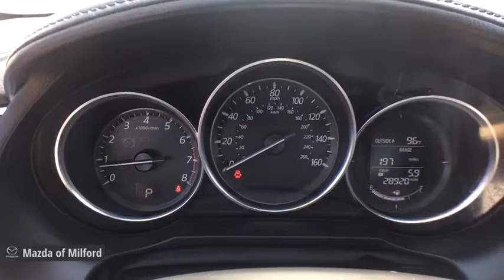2016 Mazda Mazda6 Milford, Danbury, Stamford, New Haven, Hamden 49785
Soul Red Metallic Used 2016 Mazda Mazda6 available in Milford, Connecticut at Mazda of Milford. Servicing the Danbury, Stamford, New Haven, Hamden area.
2016 Mazda Mazda6 i Touring - Stock#: 49785 - VIN#: JM1GJ1V53G1475300

Odometer is 4945 miles below market average! CARFAX One-Owner. Clean CARFAX.brbrbrCertified. soul red metallic 2016 Mazda Mazda6 i Touring 4D Sedan FWD 6-Speed Automatic SKYACTIV-G 2.5L I4 DOHC 16V 26/38 City/Highway MPGbrbrMazda Certified Pre-Owned Details:brbr  * Limited Warranty: 12 Month/12,000 Mile (whichever comes first) after new car warranty expires or from certified purchase datebr  * Vehicle Historybr  * 160 Point Inspectionbr  * Roadside Assistancebr  * Includes Autocheck Vehicle History Report with 3 Year Buyback Protectionbr  * Warranty Deductible: $0br  * Transferable Warrantybr  * Powertrain Limited Warranty: 84 Month/100,000 Mile (whichever comes first) from original in-service datebrbrbrIf you're in the market for a new Mazda, or quality pre-owned car, you've come to the right place! The staff at Mazda of Milford is committed to helping you find the right vehicle to satisfy your needs. What's more, they're also dedicated to helping you maintain your vehicle long after you drive it home for the first time.brbrWhatever your automotive needs may be, Mazda Of Milford is here to serve you. Located at 915 Boston Post Road in Milford, Connecticut, we're a quick drive away from the surrounding Hamden, New Haven, Bridgeport, and Trumbull CT areas. Come see what we can do for you today.